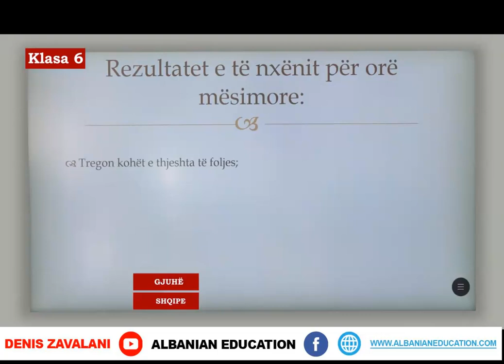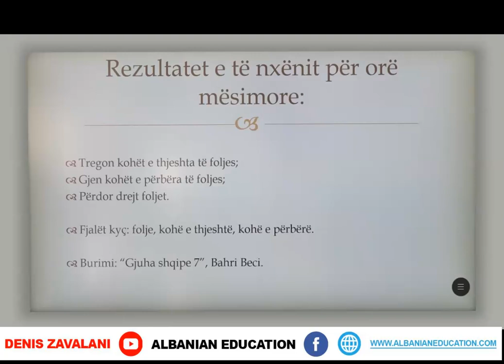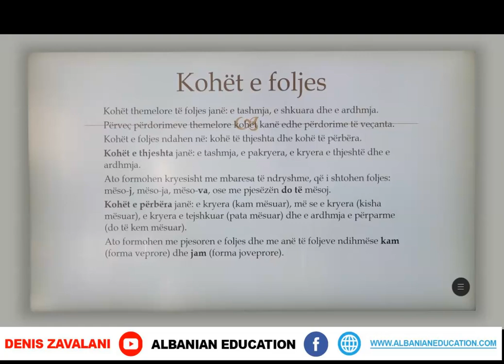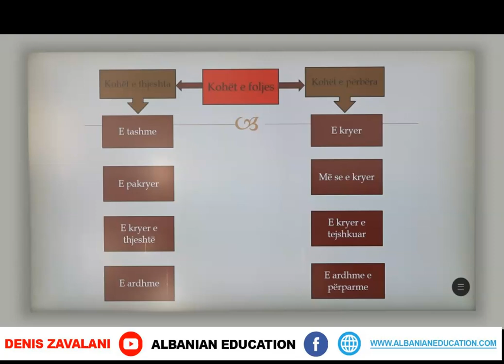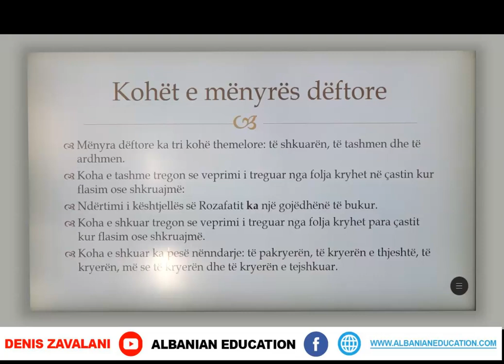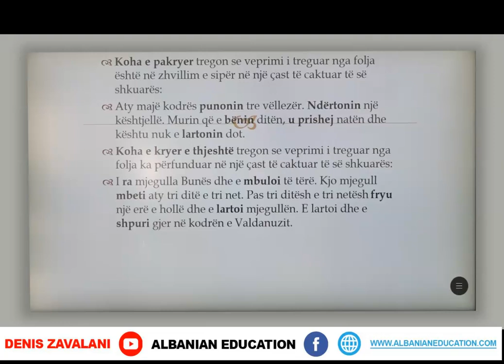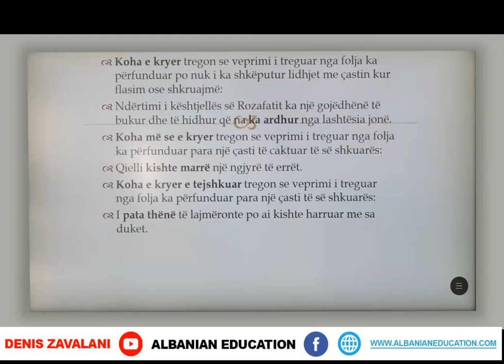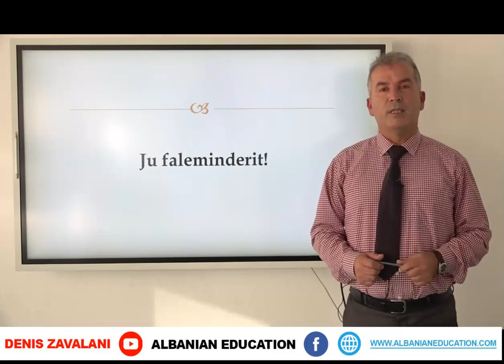6 01 067 Java 14 Gjuhë shqipe kohët e thjeshta dhe kohët e përbëra te foljet